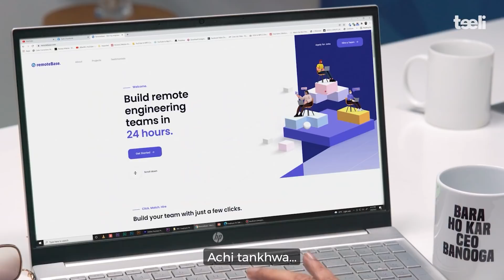Teeli | Employee for Sale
Gadhon jaisa kaam karay, doggy jaisa wafadar aur desi Ma ki tarah kabhi beemar na parta ho. That’s the perfect employee! If you hate your job, this sketch is for you.

Cast: Afraz Rasool, Faraz Farooqi & Ibbad Ali Shah
Director: Arbab Hussain
Writer: Gul Zaib Shakeel
D.o.P : Farhan Silver
Post Production: Affan Ahmed Khan
Colorist: Ammar Ali Danish
Makeup: Abdur Rehman
Art Director: Sehrish Khan
ENG: ZAHRSSS
Production Manager: Shahrukh Tasneem
Line Producer: Umair Wakeel
Creative Assets: Faiqa Tanveer & Mujahid Mustafa
Sales: Ibbad Ali Shah